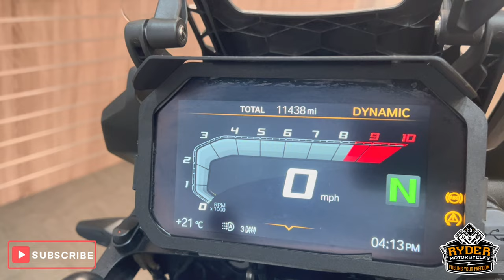2020 BMW F850GS TE - Used Bike Video Tour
We have this 2020 BMW F850GS TE in stock now. Come and view it for yourself in store or buy